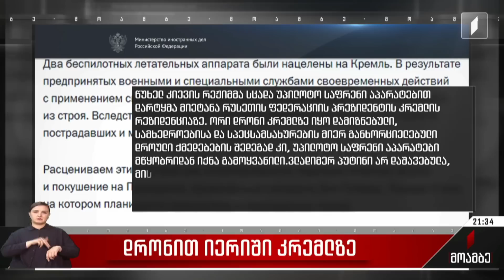დრონით იერიში კრემლზე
მოსკოვი კიევს კრემლზე თავდასხმაში და პუტინის მკვლელობის მცდელობაში ადანაშაულებს.

რუსული მედიით ვრცელდება ღამით გადაღებული კადრები, სადაც ჩანს, როგორ ფეთქდება კრემლის თავზე ორი დრონი. ფაქტს რუსეთის ხელისუფლება ტერორისტულ აქტად აცხადებს. უკრაინა დრონების გაშვებასთან კავშირს კატეგორიულად უარყოფს და მოსალოდნელ იერიშზე საუბრობს. კიევში დარწმუნებულები არიან, რომ მოსკოვი მიერ მიერვე მოწყობილ პროვოკაციას უკრაინის დედაქალაქზე მასშტაბური თავდასხმისთვის გამოიყენებს. დრონების ამსახველი კადრების გავრცელების შემდეგ რუსეთიდან უკვე გაისმა პირველი მუქარა.